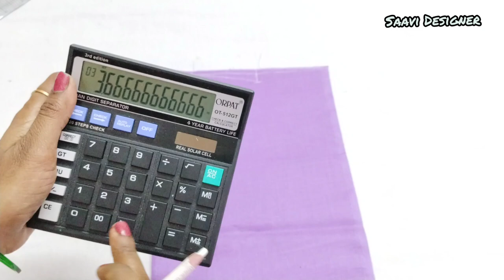Tie Up 🔥💥Stylish Baby Frock🌈 High Low Circles Baby Frock With Unique💫 Pattern /Party Baby Frock 👗✨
Tie Up🔥💥Stylis Baby Frock🌈 High Low Circles Baby Frock With Unique💫 Pattern /Party Baby Frock 👗✨